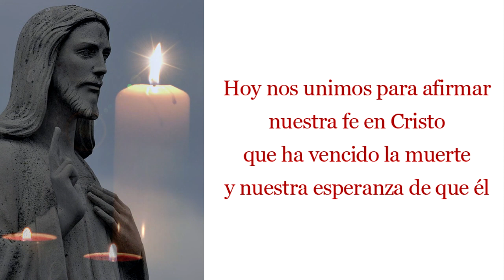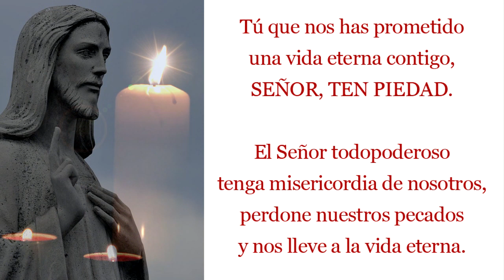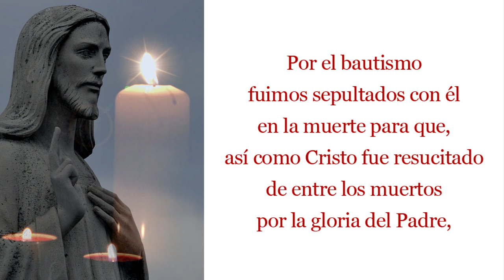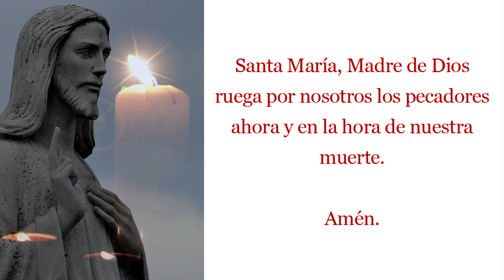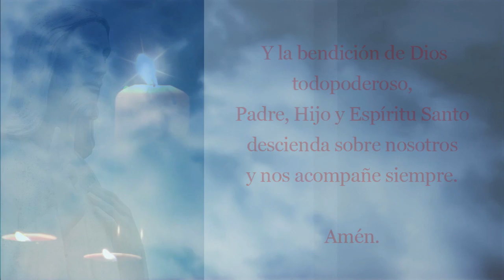Oraciones para pedirle a Dios por tus difuntos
Quiero agradecerte que me hayas acompañado a rezar estas oraciones para los fieles difuntos e invitarte, si has disfrutado del video que te suscribas y compartas estas plegarias con todos tus seres amados y amistades.

Bendigamos al Señor que,
por la resurrección de su Hijo,
nos ha hecho nacer
a una esperanza viva.

Bendito seas por siempre, Señor.

Hermanos:
Todos tenemos familiares y amigos
que han muerto.

Hoy los recordamos a ellos
y a todos los que han fallecido
y los encomendamos
a la misericordia de Dios.

Hoy nos unimos para afirmar
nuestra fe en Cristo
que ha vencido la muerte
y nuestra esperanza de que él

vencerá también nuestra muerte
y nos reunirá
con nuestros seres queridos
en su reino de gloria.

Que esta celebración nos anime
a ser fieles al Señor y a seguir
los buenos ejemplos
que nuestros familiares
nos dejaron en su vida.

Tú que resucitaste
a Lázaro del sepulcro,

Tú que has vencido la muerte
y has resucitado,

Tú que nos has prometido
una vida eterna contigo,

El Señor todopoderoso
tenga misericordia de nosotros,
perdone nuestros pecados
y nos lleve a la vida eterna.

 Amén.

Los que por el bautismo
nos incorporamos a Cristo,
fuimos incorporados a su muerte.

Por el bautismo
fuimos sepultados con él
en la muerte para que,
así como Cristo fue resucitado
de entre los muertos
por la gloria del Padre,

así también nosotros
andemos en una vida nueva...
Por tanto, si hemos muerto con Cristo,
creemos que también viviremos con él;

pues sabemos que Cristo,
una vez resucitado de entre los muertos,
ya no muere más;
la muerte ya no tiene dominio sobre él”.

Invoquemos con fe a Dios Padre
todopoderoso que resucitó
a su Hijo Jesucristo
para la salvación de todos.

Padre nuestro que estás
en los cielos,

Danos hoy nuestro pan de
cada día, perdona nuestras
ofensas, como nosotros
perdonamos a los que
nos ofenden
no nos dejes caer en tentación

Amén

llena eres de gracia, el Señor
es contigo, bendita eres entre
todas las mujeres y bendito es
el fruto de tu vientre
Jesús

ruega por nosotros los pecadores
ahora y en la hora de nuestra
muerte.

Amén.

Gloria al Padre, al Hijo
y al Espíritu  Santo
Como era en el principio
Ahora y siempre y por los
Siglos de los Siglos

Amén.

El Dios de todo consuelo,
que con amor inefable
creó al hombre
y en la resurrección de su Hijo

ha dado a los creyentes
la esperanza de resucitar,
derrame sobre nosotros
su bendición.

 Amén.

 Y la bendición de Dios
todopoderoso,
Padre, Hijo y Espíritu Santo
descienda sobre nosotros
y nos acompañe siempre.

Amén.

Dales, Señor, el descanso eterno
 Y brille para ellos la luz perpetua.

Que las almas
de todos los fieles difuntos
por la misericordia de Dios
descansen en paz.

 Amén.